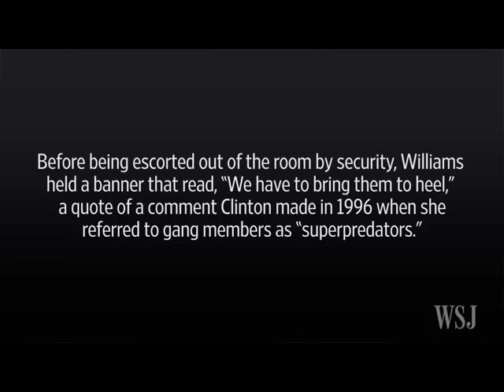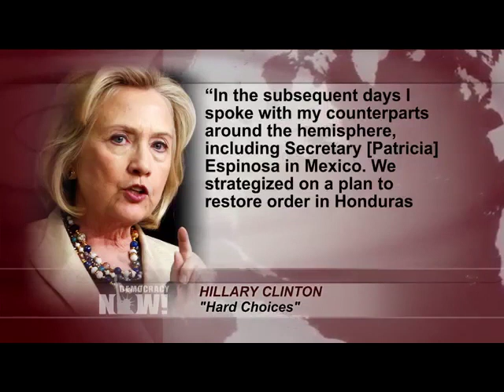Was It Only "Bernie Bros" That Didn't Like Hillary?